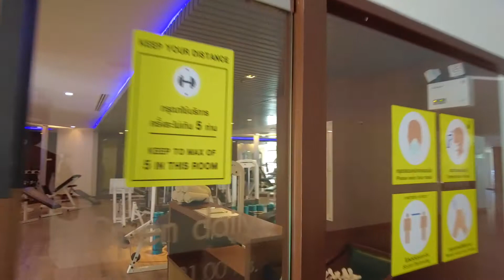พาชมและเชคอินโรงแรมเรือรัษฎา จังหวัดตรัง